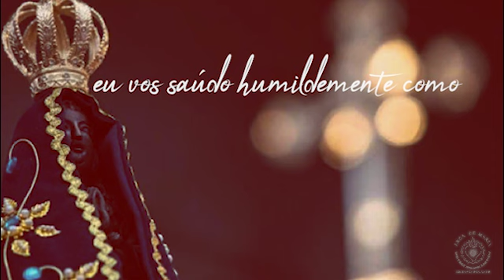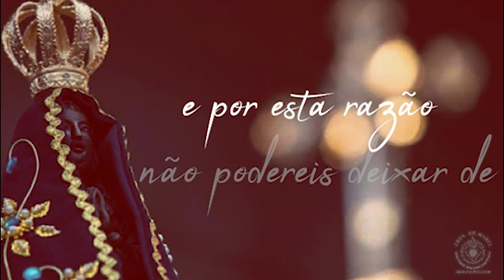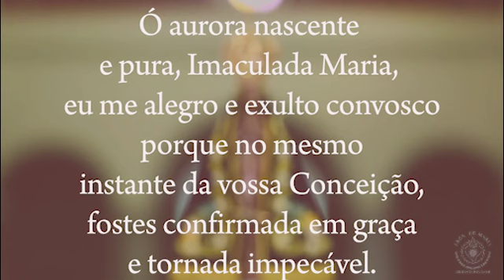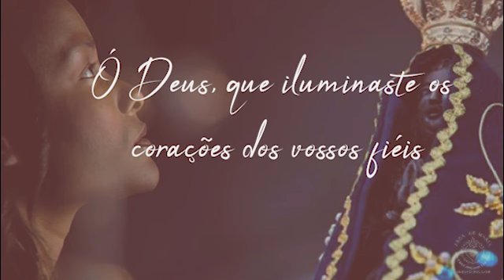Novena à Nossa Senhora Aparecida | 7º DIA | Aurora Nascente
Deixe nos comentários suas intenções e Viva Mãe de Deus e nossa !!

★ Curta
★ Compartilhe

💲  Para você que deseja nos ajudar pode doar através das nossas contas bancárias:

Fraternidade Arca de Maria

BRADESCO
C/c: 484545-5
Ag: 0240
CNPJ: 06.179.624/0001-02